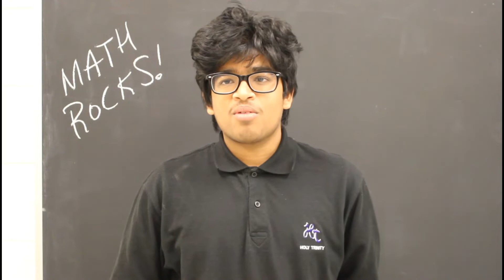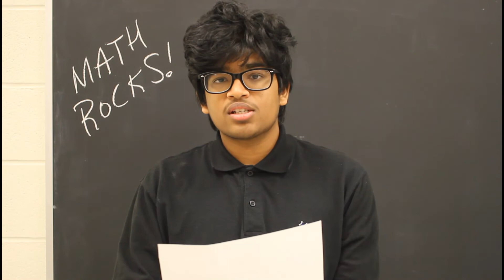STEAM at Holy Trinity: Mathematics